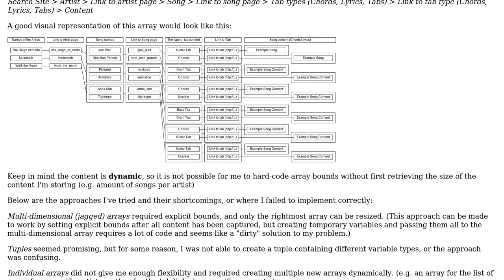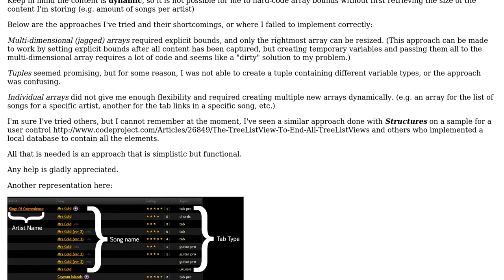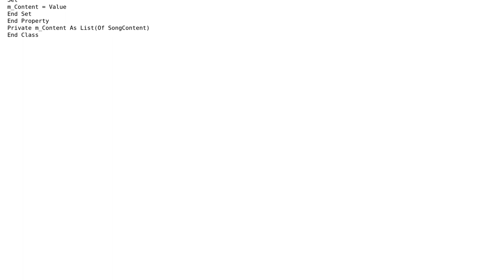What is the best approach to storing a multi-dimensional array with unknown bounds?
Software Engineering: What is the best approach to storing a multi-dimensional array with unknown bounds?

With thanks & praise to God, and with thanks to the many people who have made this project possible! | Content (except music & images) licensed under CC BY-SA | Music | Images & others | With thanks to user Robert Harvey user Pierre.Vriens user cadomani and the Stack Exchange Network Trademarks are property of their respective owners. You are responsible for your own actions.